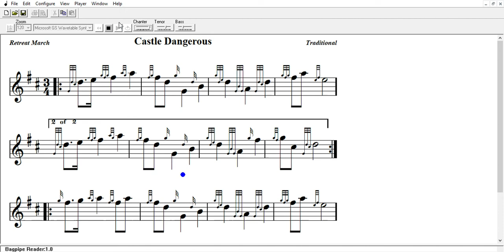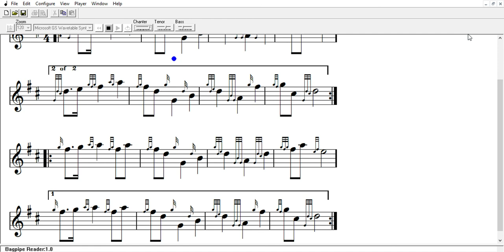Castle Dangerous 84 bpm - CDPB Society Practice Recordings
3/4 March - Castle Dangerous

Intended as a tool for Pipe Band Practice